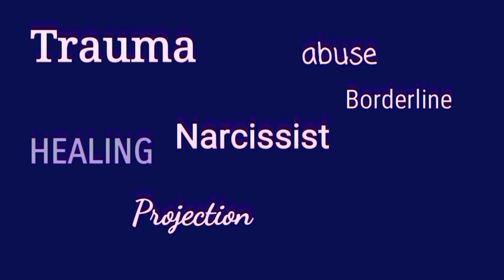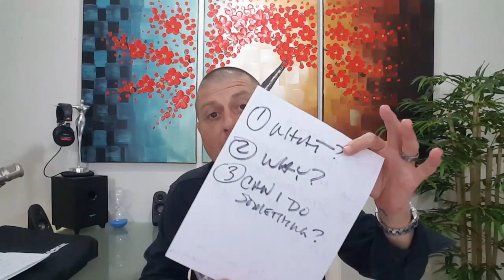Q&A Subscriber Feedback Part 1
To take advantage of the DeMars Coaching service, please follow this